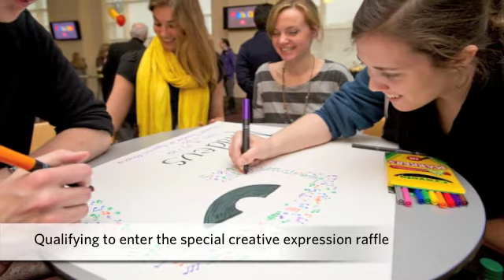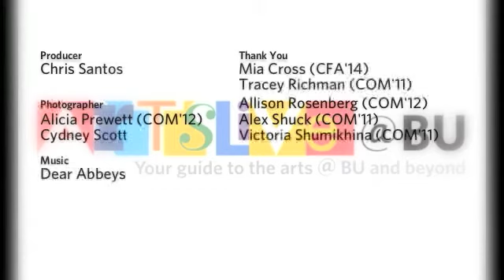Arts Live Launch Party, April 5, 2011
Arts Live @ BU, your guide to the arts @ BU and beyond, celebrated the official launch of its on April 5, 2011, in the Burke Club Room at Agganis Arena. Fusion, Liquid Fun, and the BU Pep Band performed, guests were invited to express their creativity on paper to qualify for a special raffle, and door prizes were announced throughout the event. Dean of Students Kenn Elmore, Associate Provost for Undergraduate Education Victor Coelho, CFA Dean Benjamín Juárez, and Arts Live's Chris Santos welcomed all who attended.